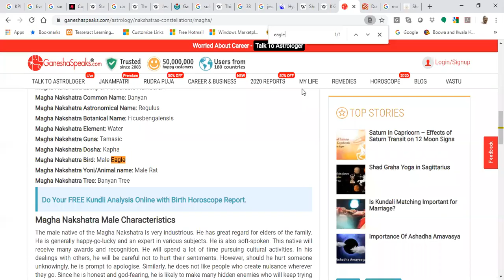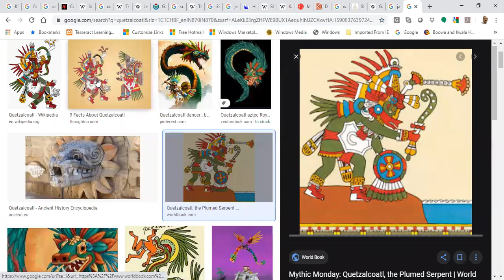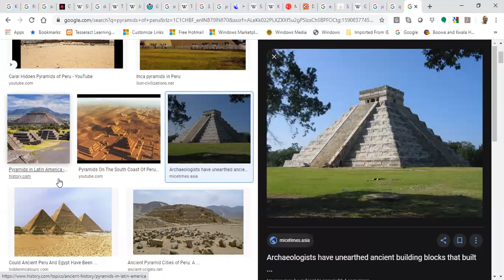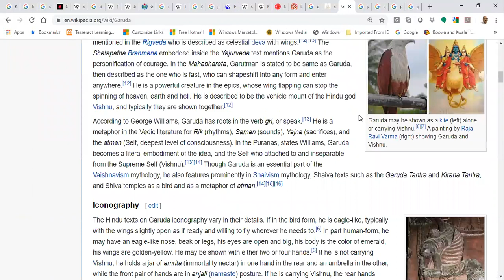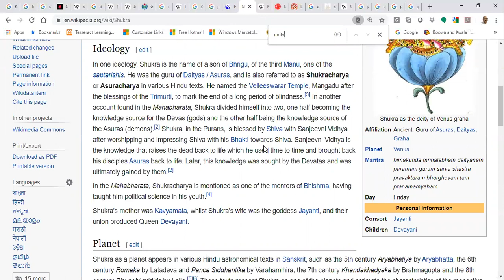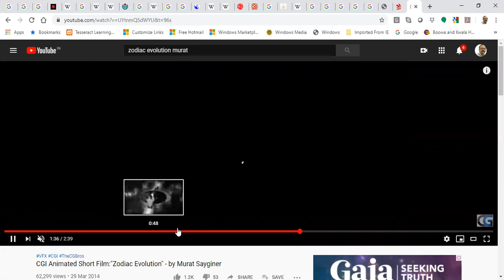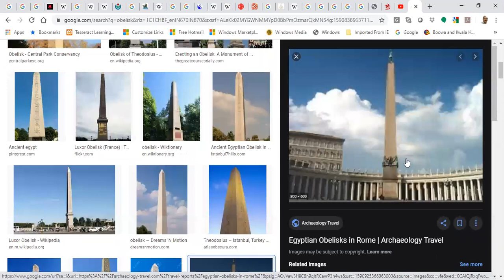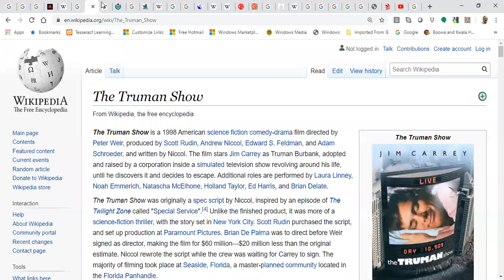English) Eagle magha Ancestors architecture obelisk Garuda phoenix Christ Light thunder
Topics:
Magha/Maga-Trump slogan
Kalachakra/Time wheel/Eagle/East/Indra/Zeus/King
Eagle/Garuda/Phoenix/Rise from ashes/One man army
Thunder/Zeus/Light
Architecture/Stone/Carving/Ancient technology

The Breadcrumbs Project